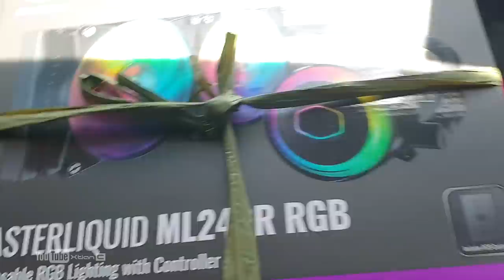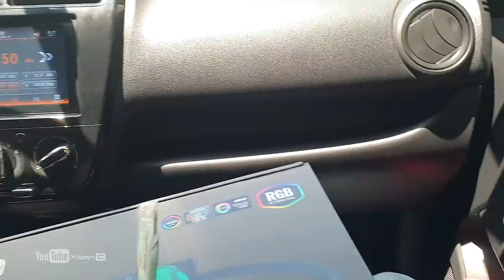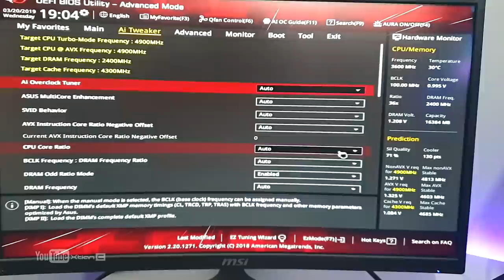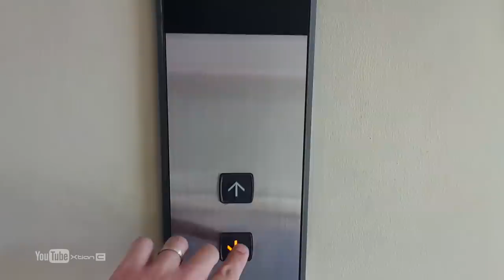VLOG: BUILDING a Php130K Fortnite Gaming PC for a 12 y/o kid (Part 2) [Ph]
My Australian Subscriber commissioned me to build a 170K Gaming PC with Monitor. later I found out it is for his 12y/o son.

Here's part 2 VLOG where I documented the whole build process from canvassing, buying, etc...

Build Budget: Php170,000
Build Purpose: High FPS for Fornite

Full Specs:
•Processor: Intel Core i7 9700K

•GPU: EVGA GeForce RTX 2080 XC ULTRA GAMING

•RAM: Tforce Xcalibur RGB DDR4 16GB (8x2) 3600mhz

•CPU cooler: Cooler Master MasterLiquid ML240R Liqiod Cooler

•Storage:Samsung 970 Evo M.2 Nvme 500GB

•2nd Storage: Seagate Baracuda 2TB

•Case: Cooler Master Master Case H500M

•Case Fans: x1 DeepCool CF120
•LED strips : x2 DeepCool RGB 200 Pro -
•Cooler Master aRGB 1 to 3 Splitter Cable -

Total - P132,000

•Monitor: MSI Optix MPG27CQ 27" 144hz 1440p Curved Gaming - (P30,000)

•Mod Accessories - Custom Sleeved Extension -

Credits:
Shot and Edited by
Xtian Capinpuyan